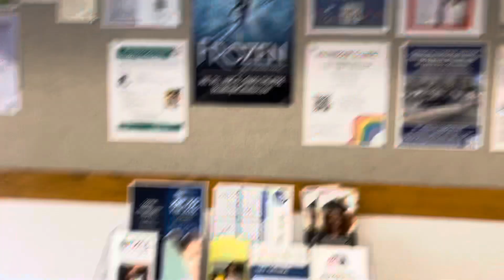Metropolitan Library Tour | Columbus | Ohio USA | Kids Book